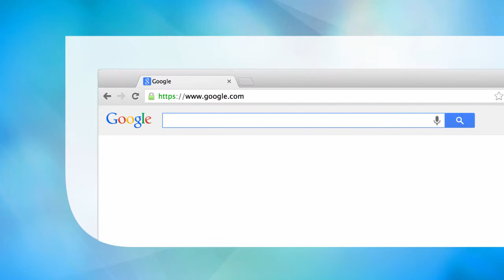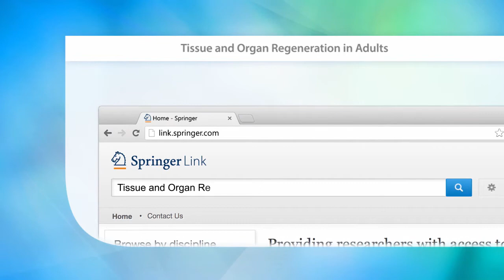Tissue and Organ Regeneration in Adults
New to this second edition:. New information extending the paradigm of tissue regeneration from organ regeneration in skin and peripheral nerves to other organs. The work serves as a comprehensive text and reference for students and practitioners of tissue engineering.